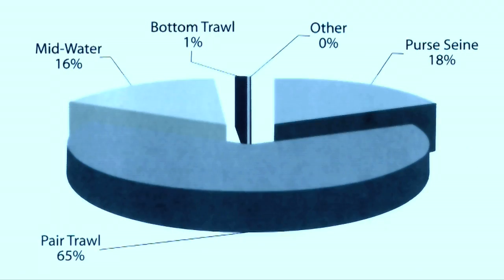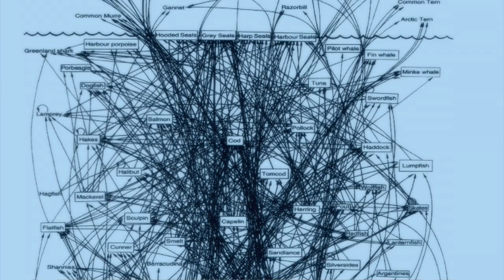Do Whales Eat Fish??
This video explains the facts behind the common myth that whales deplete fish stocks.